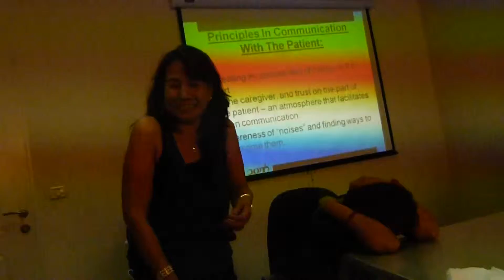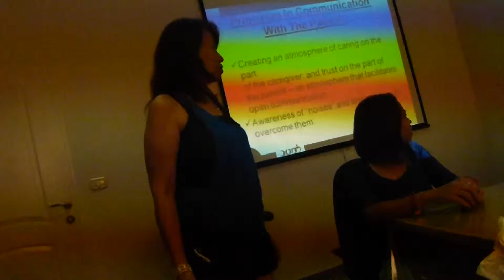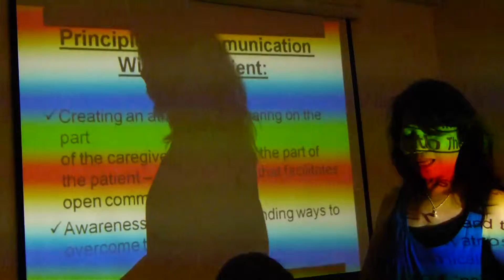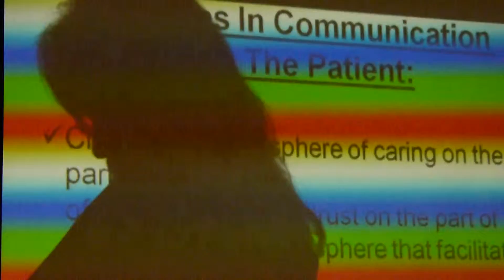To overcome from the difficulty in drama 2 Philippines sisters on 12 Oct 014, TA, Israel